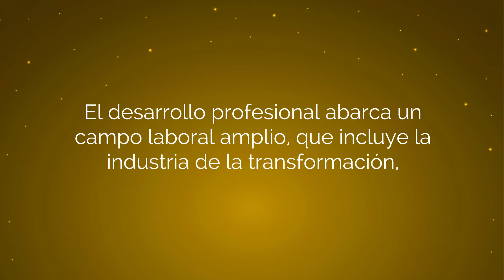¿Quieres estudiar ingeniería química? | Oferta Académica | Universidad de Guanajuato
Licenciatura en Ingeniería Química